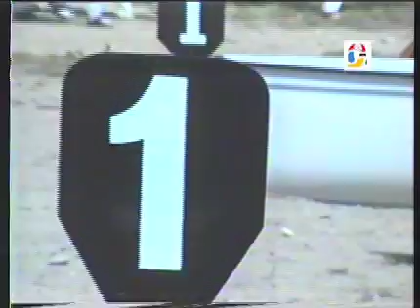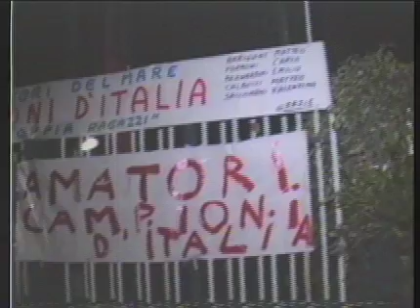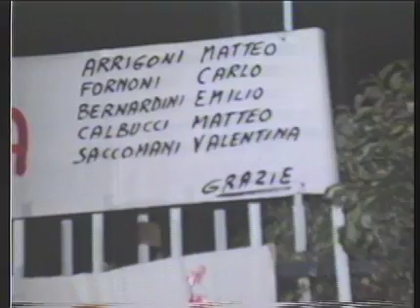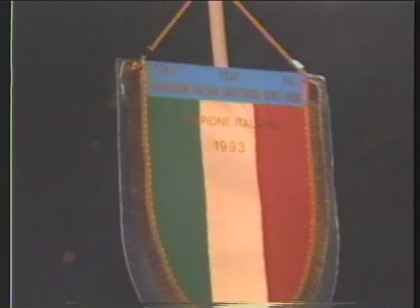647\14 1993 Campioni Italiani Amatori Del Mare Lago di Pusiano 6 settembre 1993